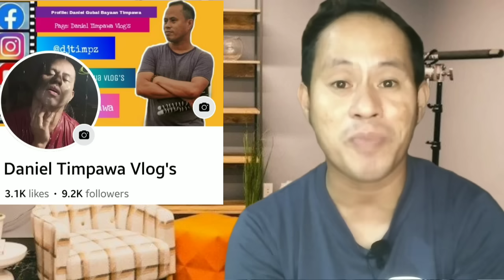ALERTO SSS PENSIONERS! 2ND TRANCHE 1K PENSION INCREASE NAUNAHAN PA SA DSWD SOCIAL PENSION INCREASE!!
Bakit Kaya hindi magawang ibigay ng SSS ang 2nd Tranche 1,000 pension increase? samantalang naunahan pa ng DSWD Social Pension increase?!

credits to: GMA 24 Oras and SSS Facebook Page (for some photos).